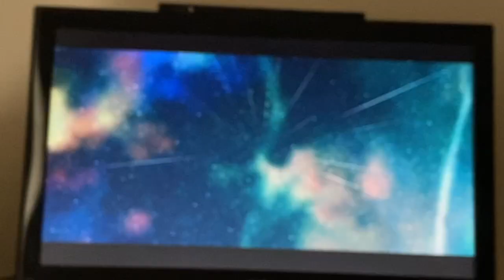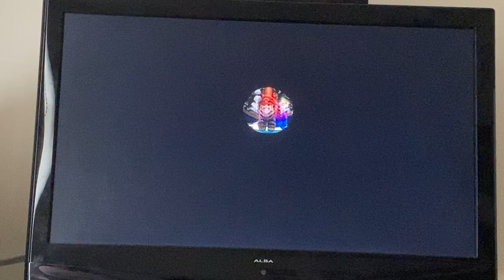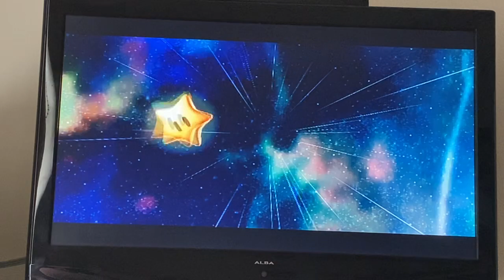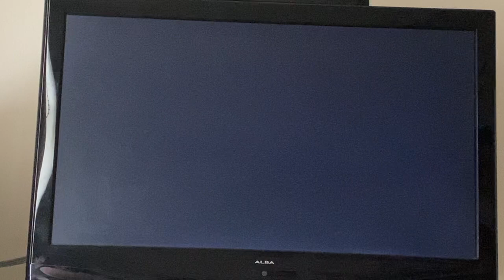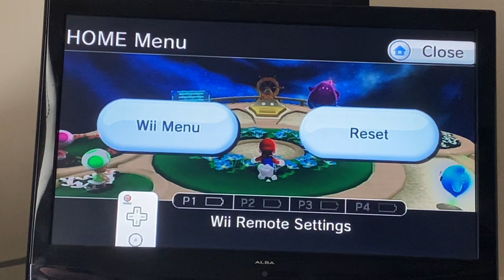Let’s Play Super Mario Galaxy 2 Part 15: The golden chain chomp and spring